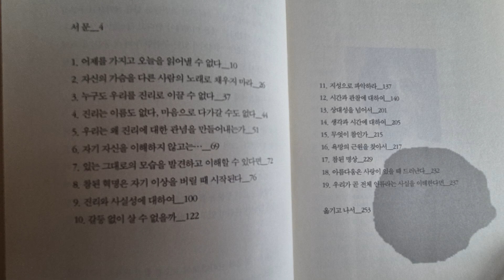진리에 대하여